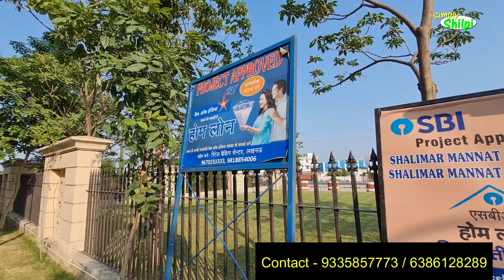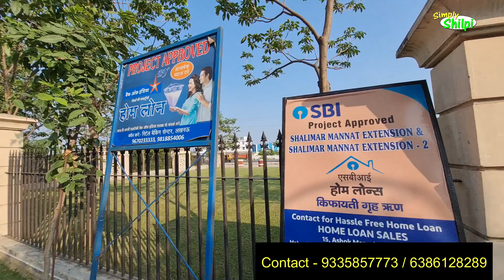2/ 3 BHK Flats For Sale In Faizabad Road Lucknow | Shalimar Mannat Lucknoew | @SimplyShilpi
Flats or Apartment For sale in Lucknow Faizabad Road - 2 / 3 BHK Apartment For sale in SHALIMAR MANNAT Faizabad Road LUcknow
Address - Shalimar Mannat
                  Faizabad Road Lucknow
RERA No Mannat Extension : UPRERAPRJ243983
Mannnat Extension Phase 2 : UPRERAPRJ605799
LDA Approved
Loan Available ( 80- 90 %} SBI Approved
Booking Amount - 10% Only

not be considered as professional advice. This video is only for sharing information about property

For YouTube Video shoot WhattsApp us at -